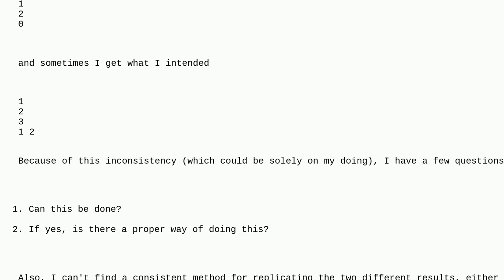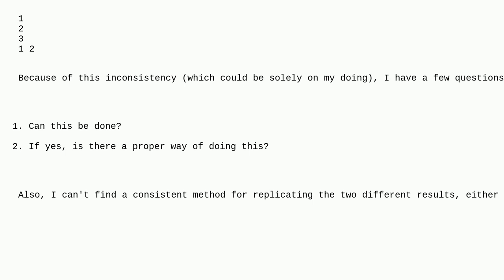Debian Bash Associative Array Self (Internal) Referencing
A special thanks goes out to the awesome community

  bash debian array